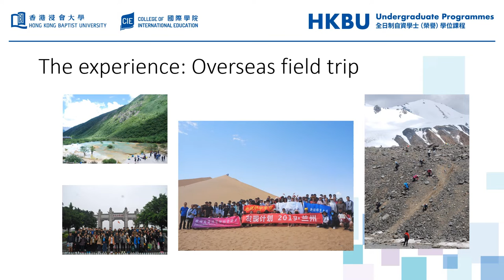Bachelor of Social Sciences (Honours) in Environment and Resources Management, HKBU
Programme Introduction - Bachelor of Social Sciences (Honours) in Environment and Resources Management - HKBU